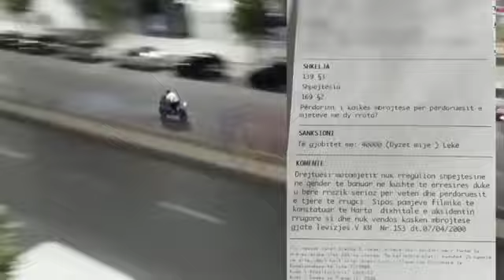Tiranë - Xhironte gomat duke shqetësuar qytetarët, procedohet administrativisht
Nisur nga shqetësimet e përsëritura të qytetareve, për zhurmat shqetësuese dhe garat e shpejtësisë në orët e vona të darkës në rrugën “Migjeni”, Policia Rrugore e Tiranës ka organizuar kontrolle të befasishme të alternuara edhe me mjete te pauniformuara me qëllim identifikimin e mjeteve që ishin kthyer në shqetësim dhe rrezik serioz për banorët pranë rrugës “Migjeni”.

Nga kontrollet policore, ditët e fundit janë konstatuar dhe proceduar 5 mjete të ndryshme për gara shpejtësie dhe zhurma shqetësuese, nga të cilat dy motomjete, njëri prej të cilëve shfaqet në pamjet e adresuara nga qytetarët nëpërmjet rrjeteve sociale duke bërë gara shpejtesie dhe manovra të rrezikshme në orët e vona në rrugën “Migjeni”.

Policia e Shtetit është e vendosur dhe e angazhuar tërësisht për të krijuar një ambient social të sigurt si dhe gjen mundësinë edhe njëherë të falenderojë qytetarët për besimin dhe denoncimet e shumta të adresuara në lidhje me rastet e shkeljes së rregullave të qarkullimit rrugor dhe të cdo paligjshmërie tjetër që konstatohet.

Gjithashtu Policia e Shtetit apelon për më shumë kujdes nga drejtuesit e automjeteve që të zbatojnë të gjitha rregullat e qarkullimit rrugor duke mbrojtur jetën e tyre dhe të përdoruesve të tjerë të rrugës.

Policia e Shtetit fton qytetarët që të denoncojnë në numrin 112 dhe në Komisariatin Dixhital, çdo paligjshmëri duke u garantuar anonimat të plotë dhe reagim të shpejtë e profesional.